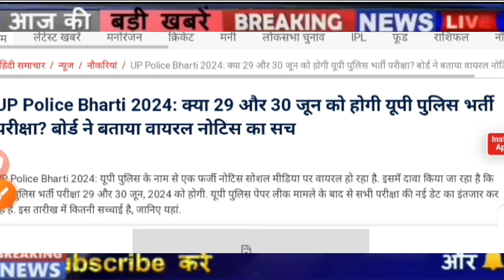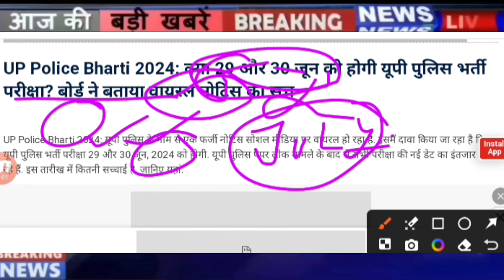Up police New Exam Date 2024, Up police paper leak Latest news, Up police constable paper leak News